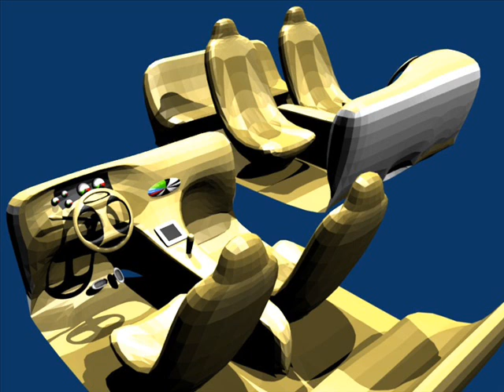Car Designs IMA pictures compilation (Blender)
A bunch of pictures that I have made of my auto designs from a program called blender. The song Fast Car is by wyclef jean feat. lupe fiasco